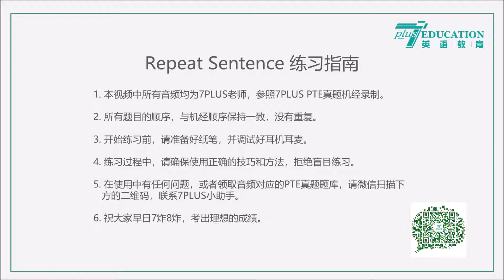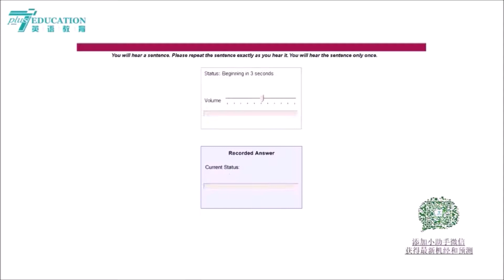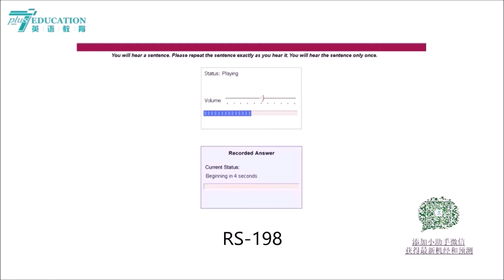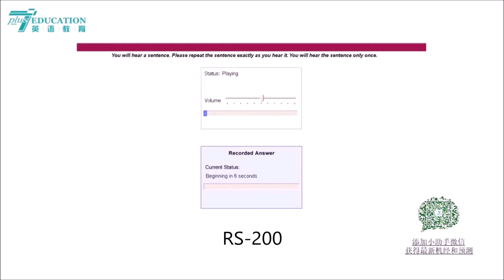【7PLUS英语】Repeat Sentence真题练习(四) No.151-200